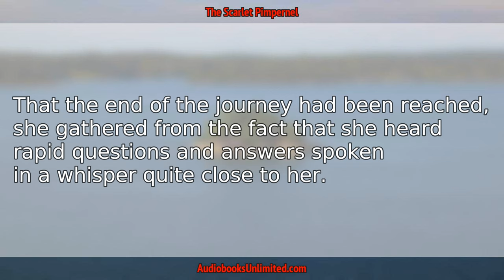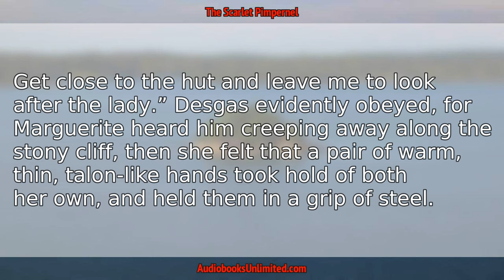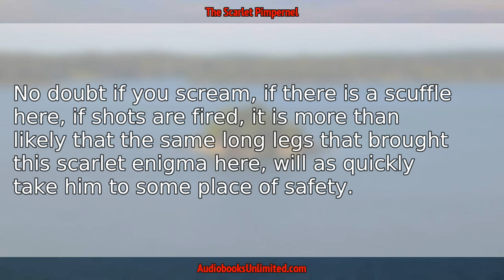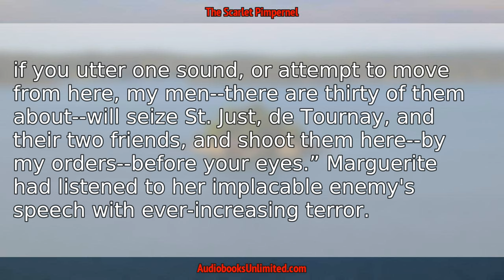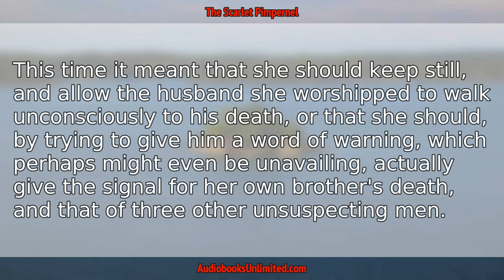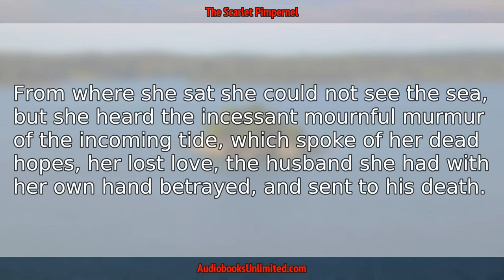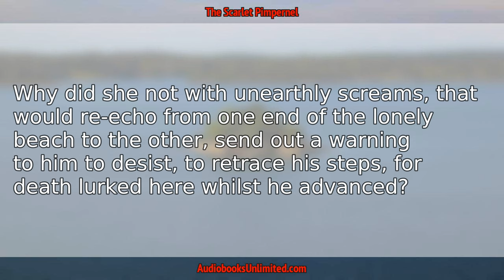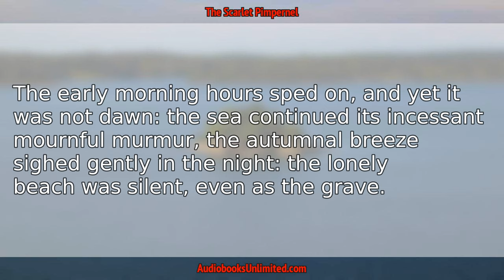The Scarlet Pimpernel Audiobook Chapter 29